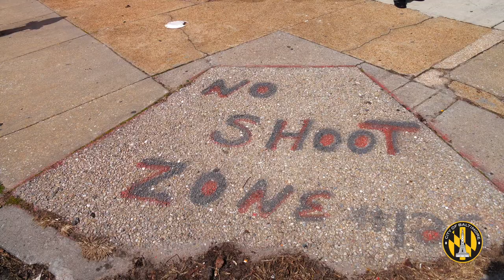Commemorating the Baltimore City Council’s First 100 Days (Trailer)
Baltimore, your City Council was inaugurated 100 days ago. This video commemorates all of the ways we’ve gotten to work for you so far.